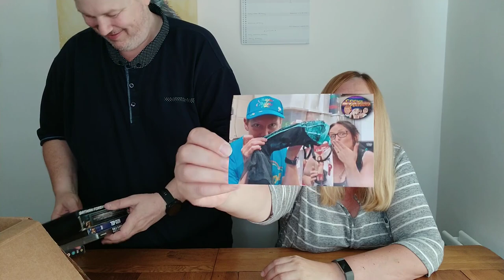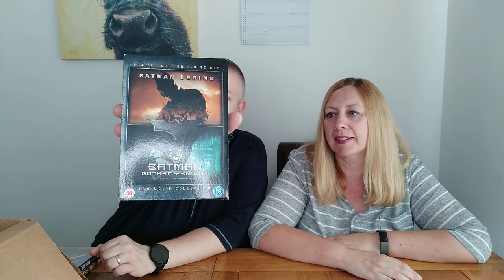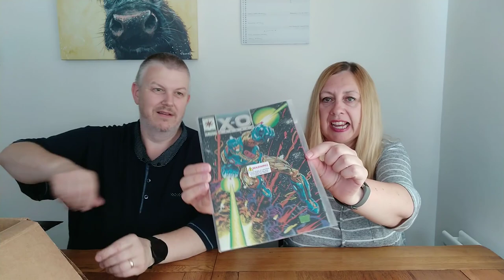Unboxing a Mystery Box From Car Boot Chris at Cookie & The Hayden's - UK eBay Resellers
Welcome to our mystery box unboxing video.

Join us as we unbox the mystery box we won at auction on Cookie & The Hayden's Monday night show.

Car boot Chris has sent us this 10 kg box filled with 40 plus pop culture items.

Join us to see what he has sent us and will we be too old to know what some of the items are.

We also want to give a massive shout out to Dungeons & Joypads for letting us win this lot.

About us:

We are Paul & Marie a UK full time reselling couple.

Our weekly roundup videos will also include Ems Crafty Corner by EmsDenCo, our daughter Emily.